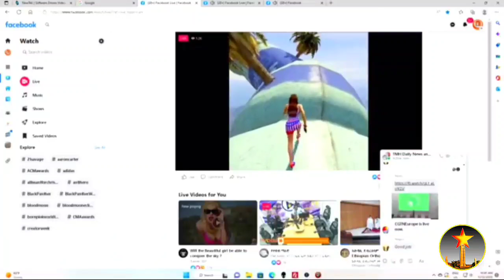ምግለፂ ውፅኢት ዘተ ሰላም ኢትዮ - ትግራይ ካብ ኬንያ 03-03-2015 ዓ/ም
ምግለፂ ውፅኢት ዘተ ሰላም ኢትዮ - ትግራይ ካብ ኬንያ